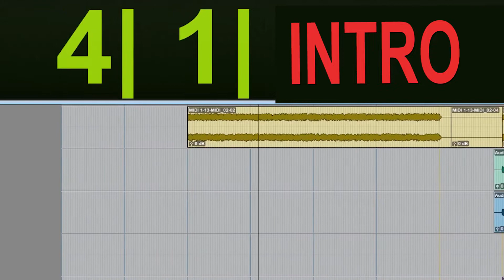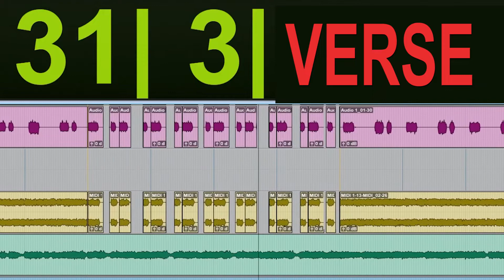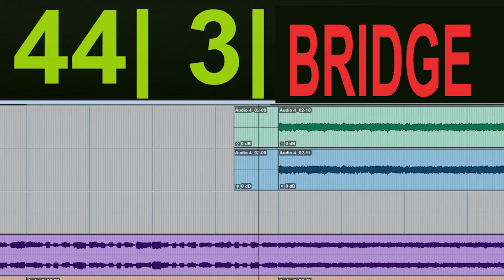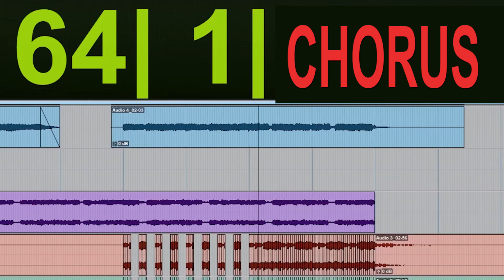Muscle Memory 73bpm in MPT (Electronic Rock FREE Drumless)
Music Practice Tracks: Original Drumless backing tracks to improve your drumming while making music!! Or if you prefer just push play and start jamming!!

1- Watch this videos entirely (follow the "SUGGESTED" info or just jam along)
2-Leave a comment (tell me what do you want to practice to make a track around that topic!)
4-Listen this track with FULL drums for ideas on spotify:
9-Promote your music store, studio recording, music school, band, custom instruments, music website/app, etc inside the videos.
8-Upload your favorite tracks in this channel to your YT channel (give credit and tag me!

KEEP JAMMING/PRACTICING!!